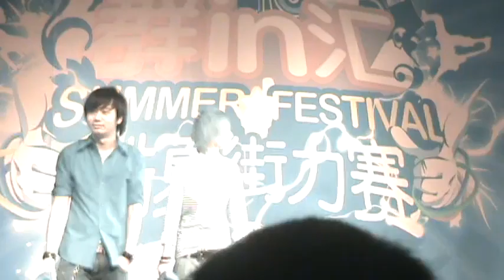上海群IN汇by JL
我型我秀